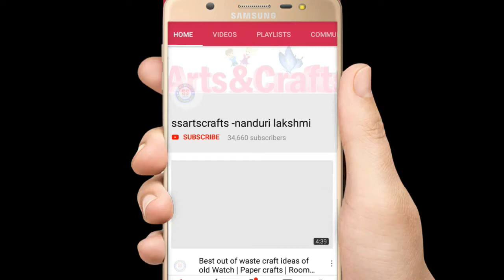Beautiful Flower Vase Decoration idea with Jute Rope & Plastic bottle| Diy Room decor | ssartscrafts